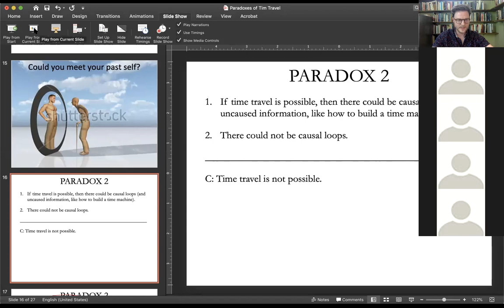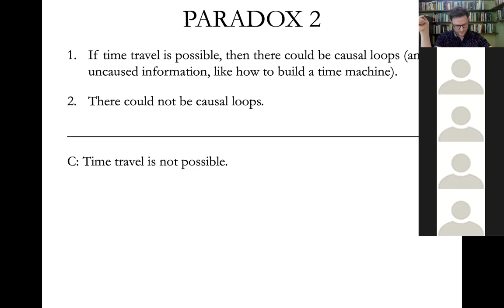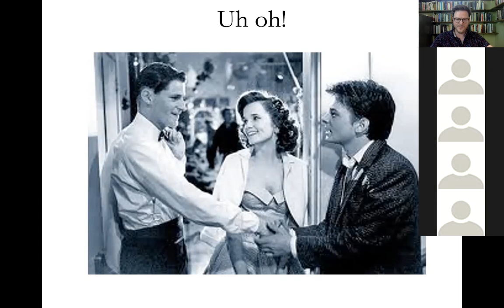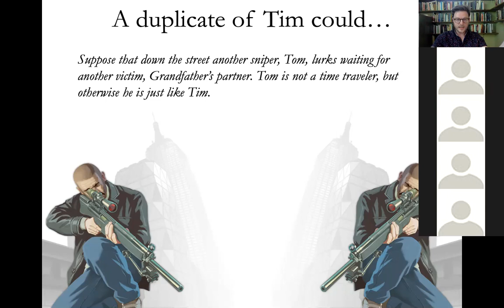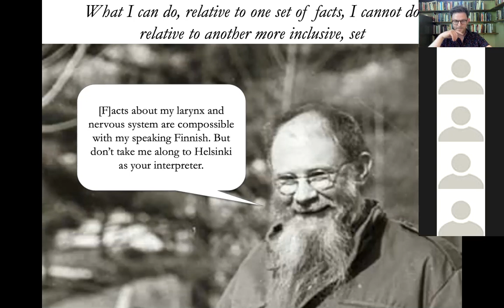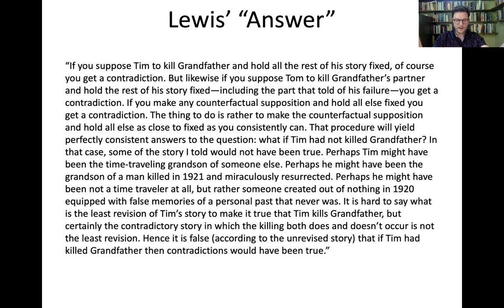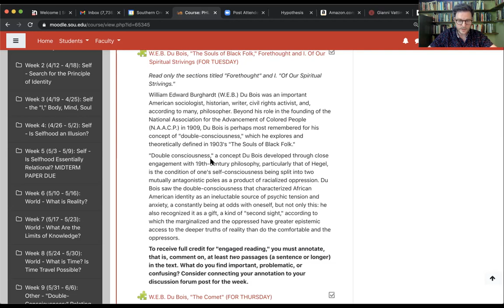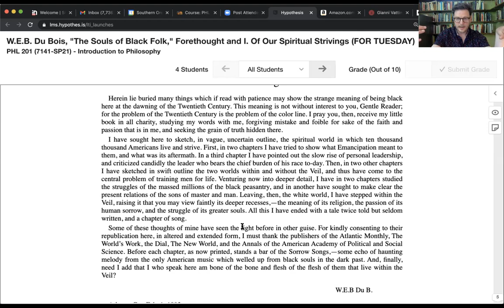Intro to Philosophy Zoom Class - 6/1/21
A discussion of David Lewis and (unrelatedly) W.E.B. Du Bois' concept of double consciousness.